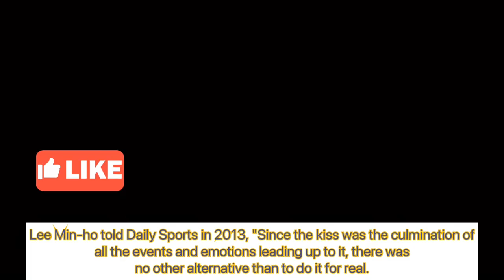Lee Min-ho spoke about his surprise kiss with The Heirs co-star Park Shin-hye: 'I felt sorry'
When Lee Min-ho spoke about his surprise kiss with The Heirs co-star Park Shin-hye: 'I felt sorry'

Credit to